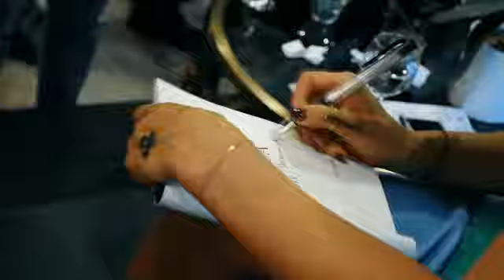Servcorp'un Ev Sahipliğinde Gerçekleşen Demet Cengiz İle "Patronca Sohbetler" Etkinliği